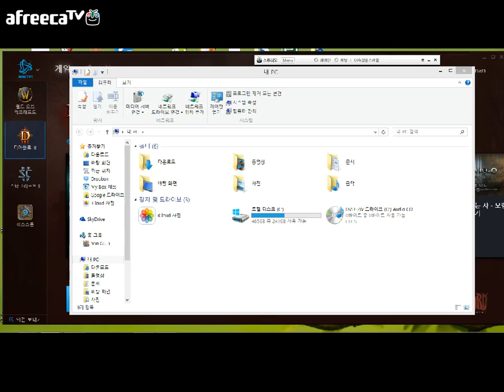DIABLO3 GAME PLAYER ASIA SERVER